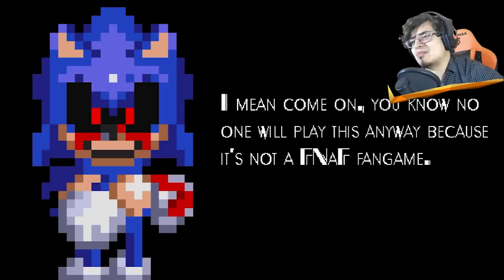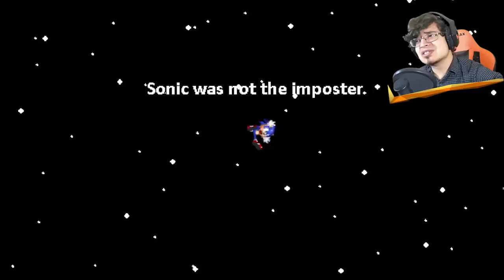ES SONIC.EXE pero TODO ES GRACIOSO ❗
Hola a todos! Espero que disfruten de este gracioso gameplay de Sonic.exe! No olviden activar la campanita :D Pasen un buen Halloween